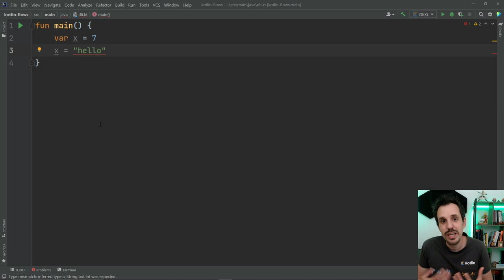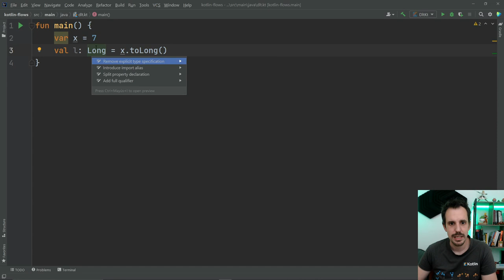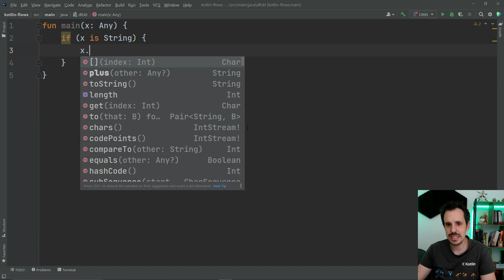🔥 Variables y Tipos en KOTLIN: val vs var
En este vídeo vamos a ver cómo funcionan las variables en Kotlin, qué es eso de val y de var, y cuál es más recomendable utilizar.

He querido empezar por aquí, porque te va a ser útil para entender después cómo crear "campos" en nuestras clases (ya veremos que no se llaman así).

1️⃣ La situación de Kotlin en el mercado y la oportunidad de aprenderlo
2️⃣ Cómo empezar con Kotlin desde cero en pocos minutos
3️⃣ Cómo Kotlin puede hacerte mucho más productivo